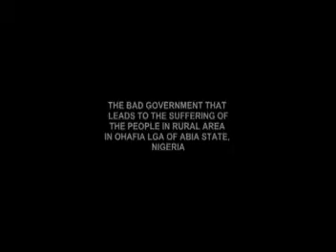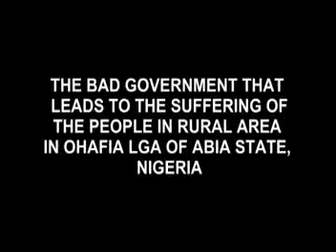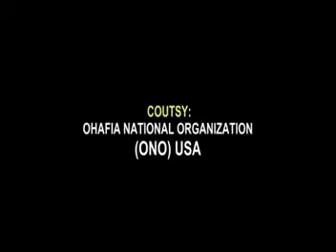PROBLEMS IN OHAFIA BY ULU PHOTOS/VIDEOS ONE {1}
Ohafia the Pride and Prestigious land of great warriors is now the home land of.